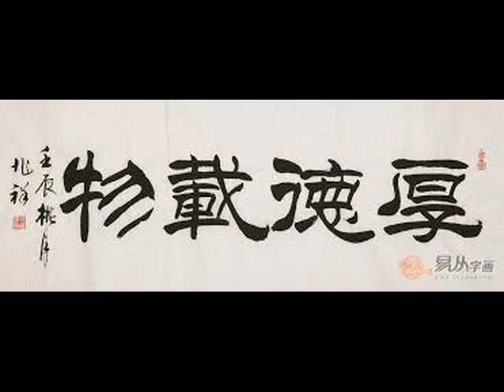無住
不在善惡福罪當中偏浮